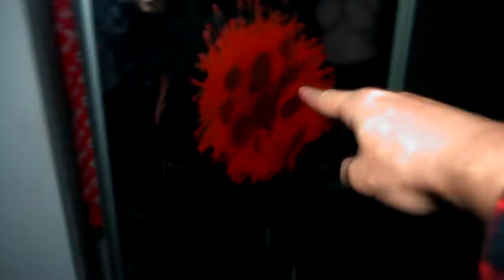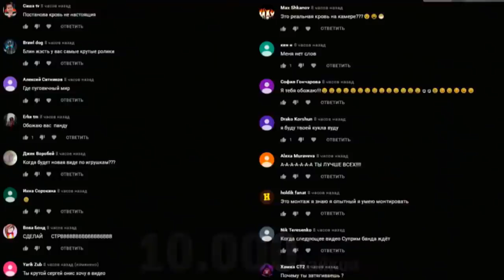*СТРАШНО* НИКОГДА НЕ ПРИЗЫВАЙ SCP - 173 СКУЛЬПТУРА в 3:00 НОЧИ (моргнул и чуть не умер)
Я открыл портал через зеркало что бы выпустить scp 173 статуя. И у меня получилось это сделать. Он пришел в наш дом. Я со всех пытался не моргать но все шло не по плану. Он постоянно ПЕРЕМЕЩАЛСЯ ПО ДОМУ. Очень было страшно что его кто-то увидит в подъезде в 3:00 часа ночи

СПРАШИВАЙ: ask.fm/s_e_r_h_y_i__k_i_n_g